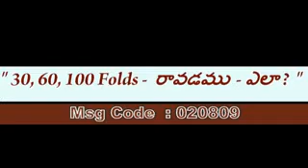Telugu Christian Message By Br OliveGreen "30,60,100 Folds - Ravadamu ela?"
No part of this video or any of its contents may be reproduced,
copied, modified or adapted, without the prior written consent of the author,
unless otherwise indicated for stand-alone materials.